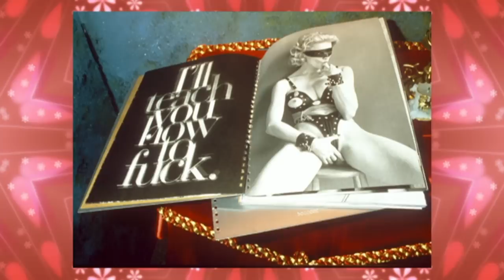Dara O'Briain Danced More Than Michael Flatley Ever Did | Big Fat Quiz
In an alternative universe, Dara O'Briain is a pro dancer!

The show was recorded on 19 September 2012 and aired on 23 September 2012. The teams did not take team names for this special.

The in-studio final bonus questions were provided (after a fashion) by Mr Blobby. Recorded guest questions were provided by Zig and Zag, Chesney Hawkes, B*Witched members Lindsay Armaou and Keavy Lynch, Laurence Llewelyn-Bowen, Vic and Bob (Vic Reeves and Bob Mortimer), Linford Christie, and Charles Dance (doing a dramatic reading from the autobiography of Melanie Brown). The children of Mitchell Brook Primary School made an appearance acting out the launch and repair of the Hubble Space Telescope. Providing the song lyric as news story segment was former BBC Nine O'Clock News presenter Michael Buerk, reporting on "I'm Too Sexy". John Simmit and Nikky Smedley, the portrayers of Teletubbies Dipsy and Laa-Laa (respectively), appeared as mystery guests.